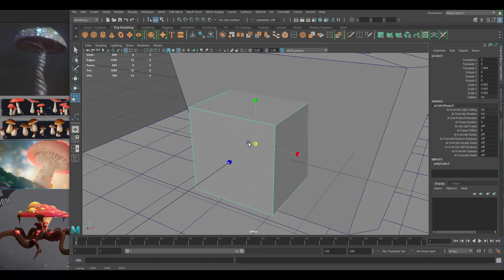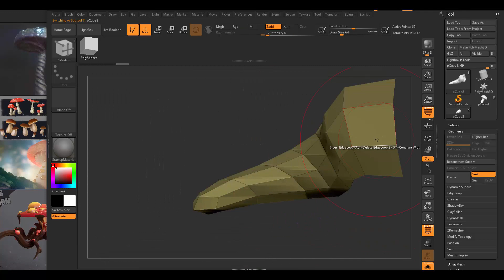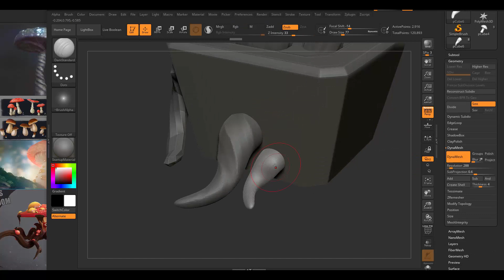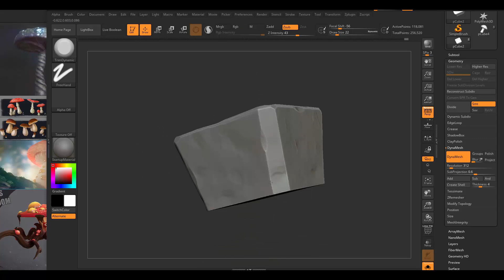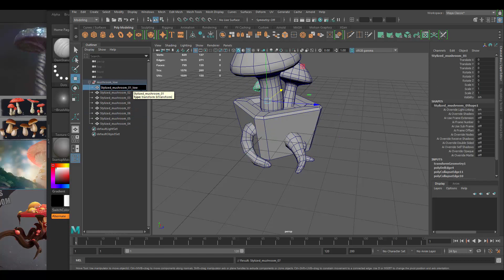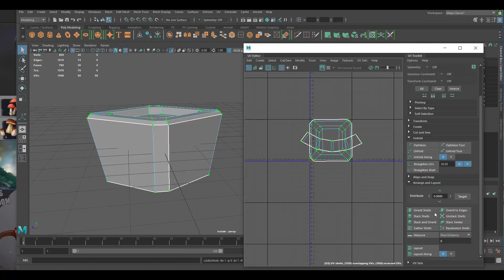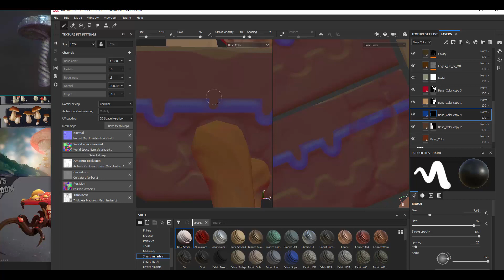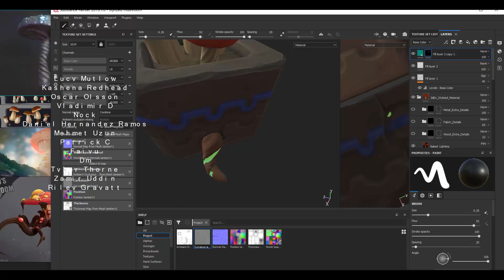Autodesk Maya 2019, Zbrush 2019 , Painter - Stylized Mushrooms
Autodesk Maya 2019 - Stylized Mushroom Modeling, UV mapping,  and Texturing in Substance Painter , and Maya 2019. Zbrush 2019

W- move
E- rotate
R- scale
1 - standard mode
2- subdivision mode with cage
3- subdivision mode
4- wireframe
5 - shaded mode
6- texture mode